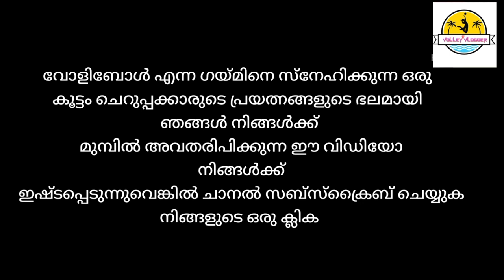Life story Of muthu swamy | Volley Vlogger | Fawas basheer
A small tribute to muthu swamy
EDITOR🎥 :- ROSHAN

CAMERAMAN📸 :- AMEER SULTHAN

Every day volleyball updates please follow us on

volleyball videos
volleyball best moment
best smashing
volleyball live
volley live
life of volley
best performance
volleyball mach
volley ball player
great performer
kerela best matches
best volleyball mach
best performance of volleyball
best attelker
volleyball smashing technakhin jas
erin
mujeeb rahman
asham ali
    vs
anu james
rahim
jithin
akshai
ashwal rai
zamrood

only fresh uae
ocian air
uae voleyball mach
bect volleyball moments
uae volleyball
cheroor volley fest 2023
best volleyball mach
volleyball live
volley live
life of volley
best performance
volleyball mach
volley ball player
great performer
kerela best matches
best volleyball mach
best attelker
volleyball smashing techn